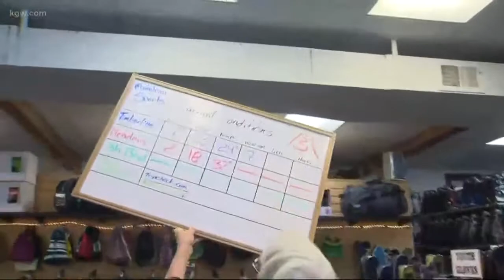Timberline opening 7 days a week tomorrow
Ski season begins Friday at Timberline